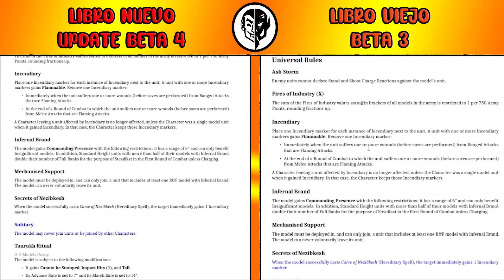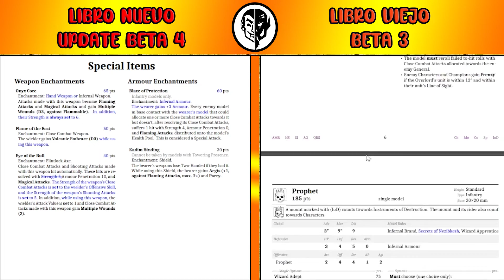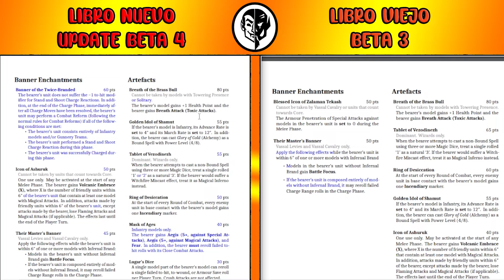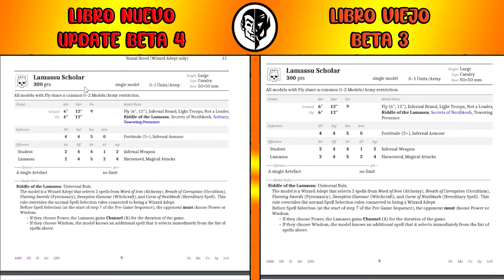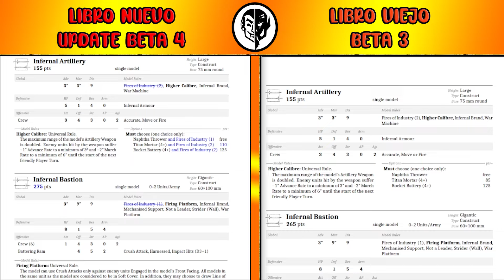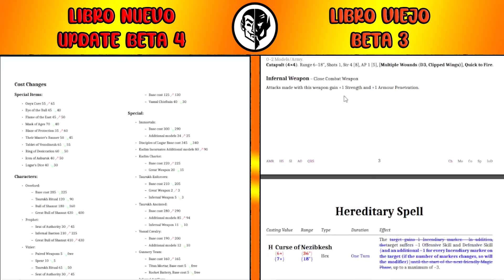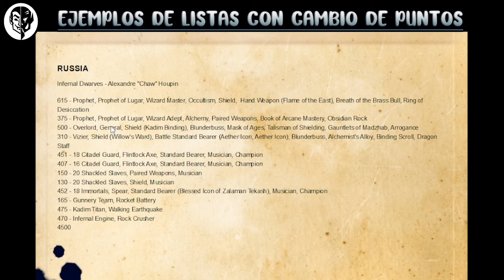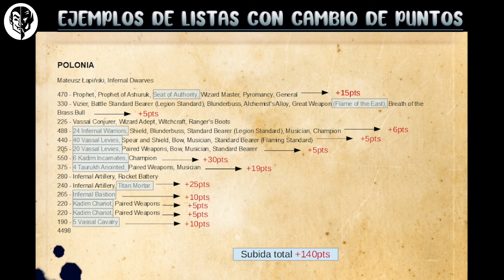💥Cambio de balance INFERNAL DWARFS Beta 4💥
¡Bienvenidos a un nuevo video en nuestro canal!

En esta ocasión, os traemos un análisis de los nuevos cambios de la BETA 4 en el libro de novena era, Infernal Dwarfs que ha salido este jueves 19 de octubre.

¿Qué os parecen los nuevos cambios? ¿Pensáis que van en el buen camino del equilibrio? ¿Llorarán mucho los jugadores de enanos infernales con las subidas de puntos? Dejadnos en la sección de comentarios que os parecen.

¡Esperamos que os guste el vídeo, no dudéis en proponernos temas de los que os gustaría que hablamos!

Índice de listas:
0:00:00 Intro
0:01:30 Reglas de Ejército
0:06:20 Armería
0:08:13 Objetos Mágicos
0:27:09 Personajes
0:34:58 Unidades Básicas
0:35:23 Unidades Especiales
0:41:34 Unidades Instrumentos de la Destrucción
0:47:11 Subidas y Bajadas en unidades
0:57:34 Ejemplo de listas de ejército con cambios de puntos